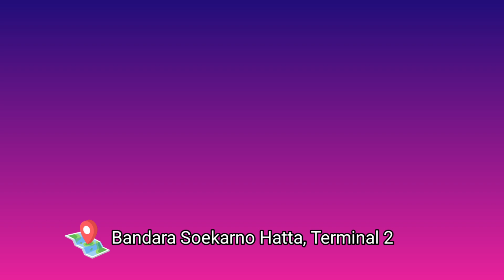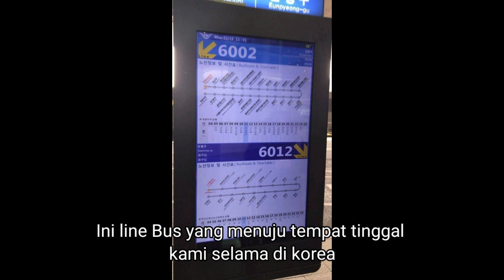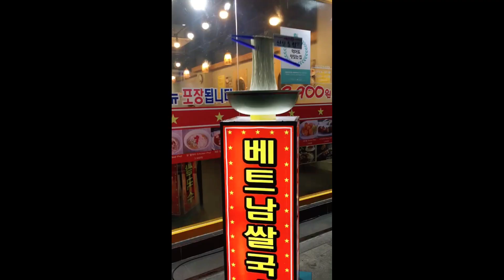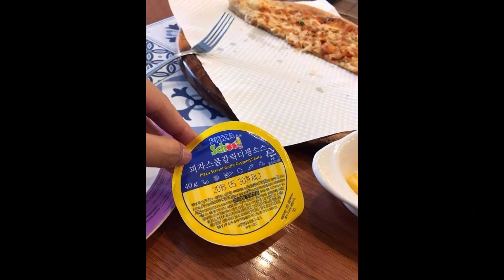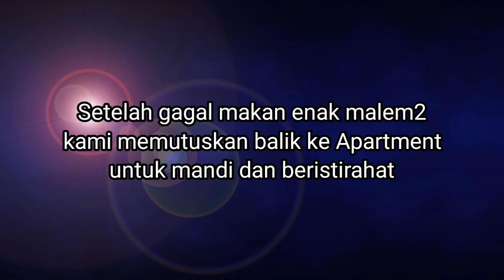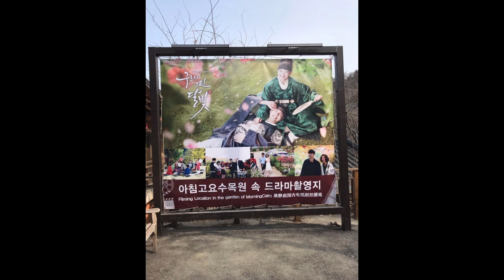South Korea Itinerary 7 Days | Round Korea - Winter (part 1)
Liburan Musim Dingin di Korea Feb 2018 (Re-upload karena ada kesalahan teknis)
Bareng:
*Bu Annisa Icha
*Bu Anik
*Miss Imelda

Akomodasi:
- Pesawat : Garuda Indonesia Airline
- Penginapan : Airbnb - Cozy House @1 Seoul Jongno-ku Sungin-dong 1388 Paraville

Itinerary
Day 1:
- Arrived at Seoul - Korea
- Istirahat sejenak
- Finding good food for dinner
- Kembali ke penginapan dan istirahat

Day 2:
- Off to Nami Island
- Garden Of Morning Clam
- Petit French

Maaf ya Gaiisss harus re-upload.. dikarenakan ada informasi yang terpotong, apa boleh buat..
Soo nantikan yaah Episode selanjutnya hahaha.. bakal makin seru dan menarik..